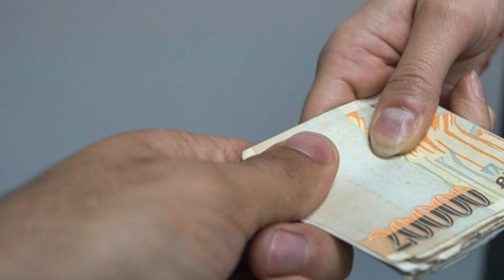Աննա Մկրտչյանի հորը մեղադրանք է առաջադրվել նրան սպառնում է 12 տարի ազատազրկում ՝ ՍԵՐԺԻԿԻՆ ՏԱՐԱՆ ԱԱԾ